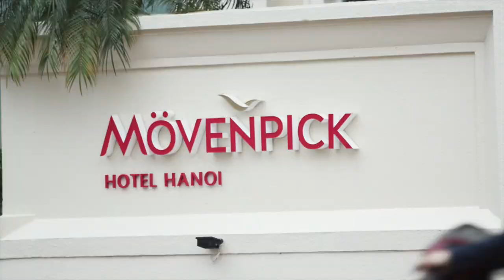VIETNAM / CAMBODGE - La Fleur du Mékong - Du 26 septembre au 11 Octobre 2019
TMR est heureuse de vous présenter sa nouvelle programmation Vietnam/ Cambodge : une merveilleuse odyssée indochinoise (16 jours / 15 nuits), avec une croisière à bord de l’Indochine II, navire flambant neuf (lancé en 2017).